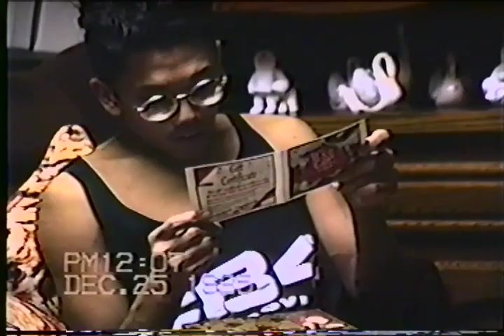Lopez Karaoke Christmas with Grandpa Totoy Anchorage, Alaska 1995 part 6 of 13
Lopez Family Home Videos - Filmed by my father, Fred Lopez. These clips are part of a collection of videos from my childhood growing up in military bases across Europe, Asia, and Alaska. The family name is Florendo, but my dad's side is Lopez. My mother's maiden name is Fortes.

My book which is based on my family's history is available on my